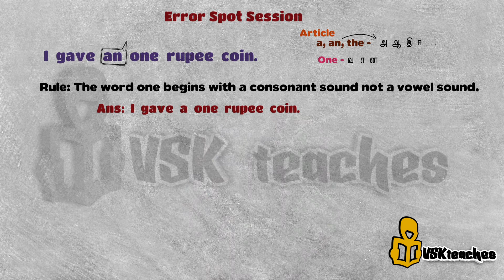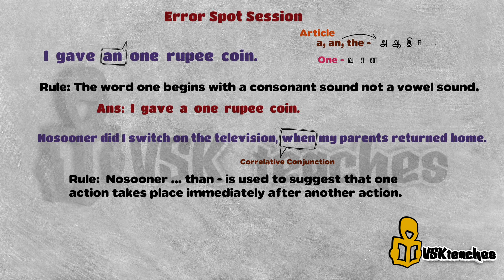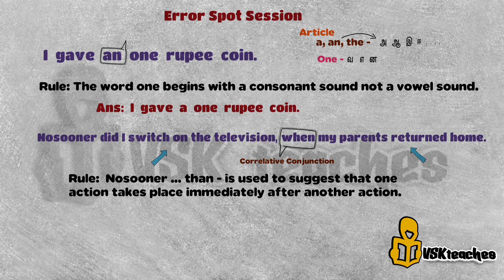Error Spot Session | ESP #8 | Samacheer Kalvi | Tnpsc Group 2|2A | General English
Other Grammar Topic
These kind of Videos provide you a great knowledge in grammar content.
If you have any doubt in GTS you can go through the grammar topics.